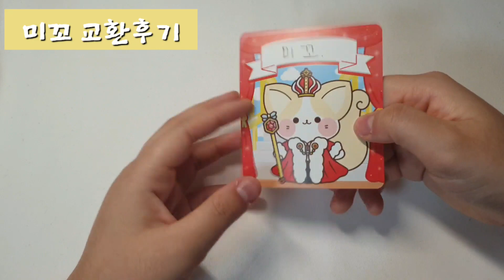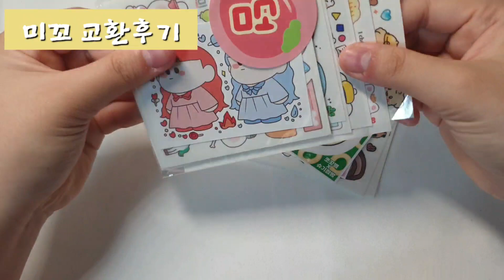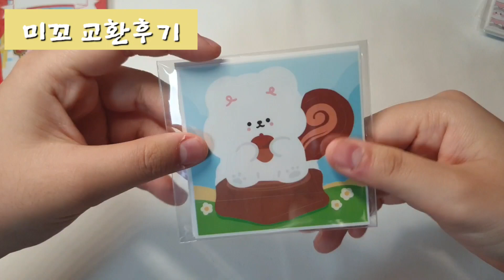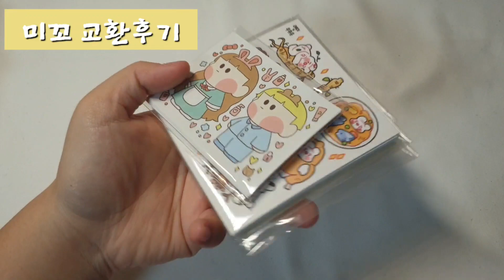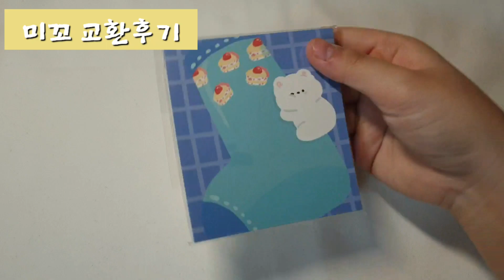💗🎊미꼬랑 교환후기🎊💗 / 포용 / 인스 / 떡메 / 도무송 / 🌈고마워🌈